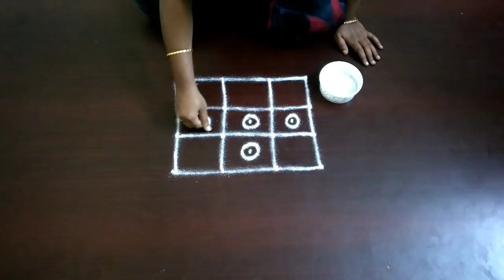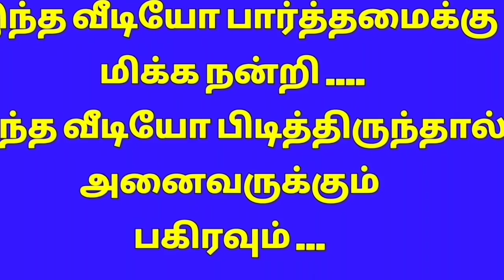Friday Kolam l daily kolam l padi kolam l geethalu muggulu